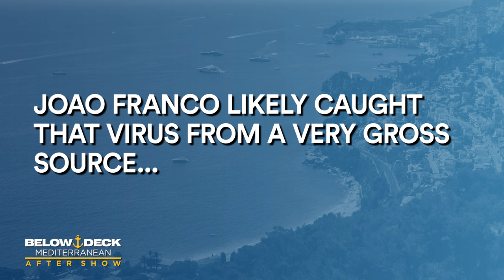Captain Sandy Shares The Major Difference Between João & Travis | Below Deck Med After Show (S4 E17)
The Below Deck Mediterranean crew dishes on Travis Michalzik's time as bosun, the surprising source of João Franco's virus, and why Chef Ben Robinson is like a racoon.

ABOUT BELOW DECK MEDITERRANEAN:
Bravo Media sails through the French Riviera in a new season of Below Deck Mediterranean. Sandy may be navigating the “Sirocco” mega yacht again, but she brings a new level of leadership in season four. With high expectations, she has no tolerance for anything short of perfection and will take drastic measures if the crew can’t deliver. Hannah, looking to right her wrongs from last season, is hoping for smooth sailing with a strong interior crew. But will choppy waters threaten her redemption?  Mila, classically trained in French culinary cuisine, becomes the first female chef in franchise history, but after a bout with food poisoning right as the first charter guests are set to arrive, she’ll have her work cut out for her. Aesha, coping with a difficult past and using humor to get through tough times, is ready to hit the high seas and get another charter under her belt. Anastasia, born in the Republic of Georgia, has a strong sense of pride in her work ethic which takes her on an unexpected journey. João is looking for a fresh start and is laser focused on being the best Bosun for the crew, but not everyone is on board. Colin, feeling homesick, quickly finds himself on the outs after trying to connect with the new deck crew. Travis after a few mishaps begins to question leadership, however, it’s his “work hard, play hard” mentality that comes into question by the rest of the crew. Jack ruffles feathers when the crew notices he’s putting more effort into pursuing a crew member than his actual job.

Cast
Sandy Yawn
Hannah Ferrier
João Franco
Colin Macy-O'Toole
Mila Kolomeitseva
Aesha Scott
Anastasia Surmava
Travis Michalzik
Ben Robinson